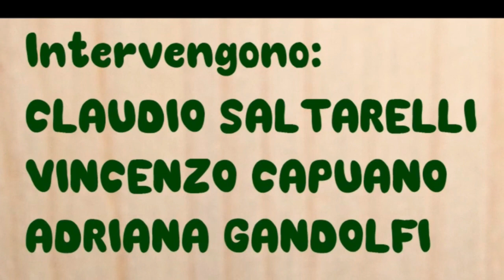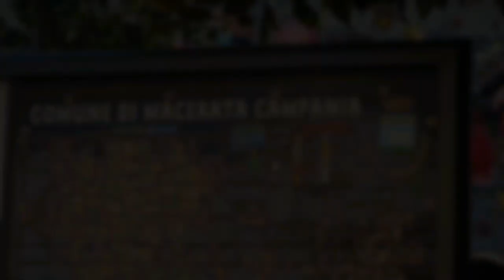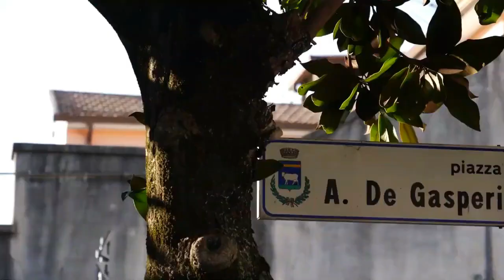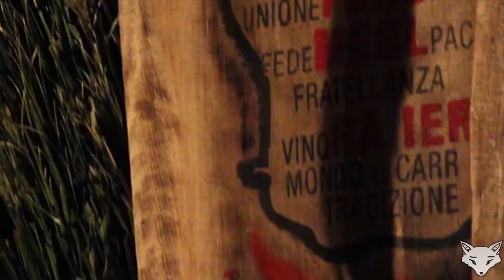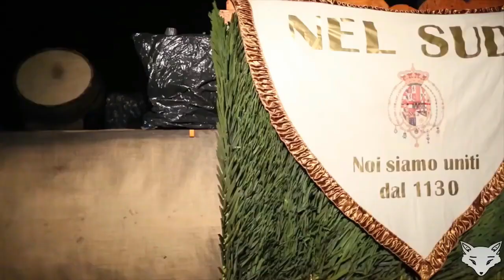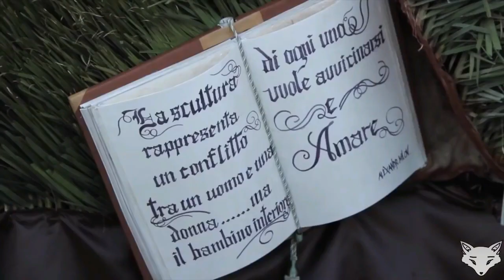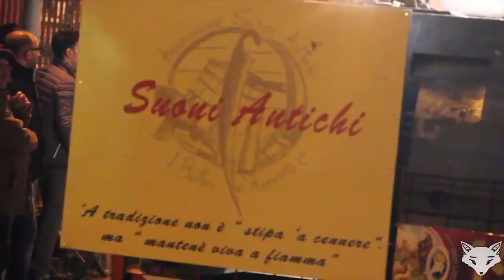"Sant'Antonio Abate tra Abruzzi, Macerata Campania e Terra di Lavoro (Sant'Andonie-Sant'Antuono)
"Sant'Antonio Abate tra Abruzzi, Macerata Campania e Terra di Lavoro (Sant'Andonie- Sant'Antuono)" con Adriana Gandolfi e Vincenzo Capuano